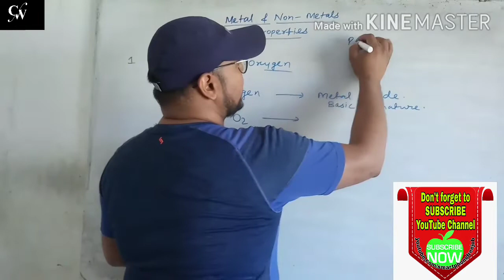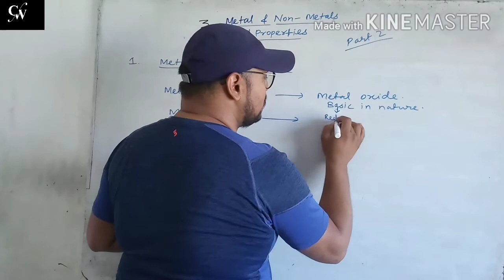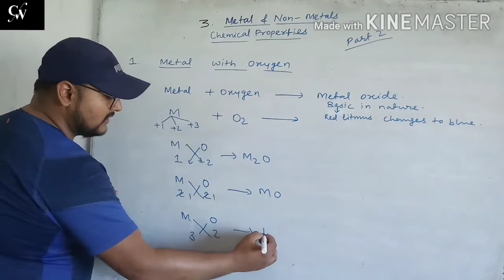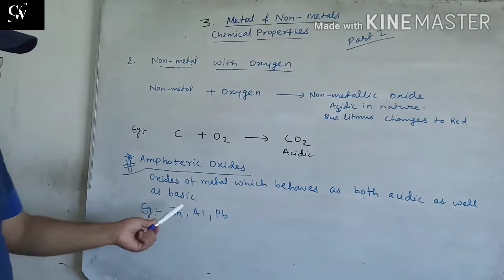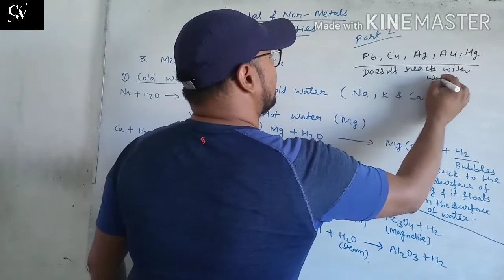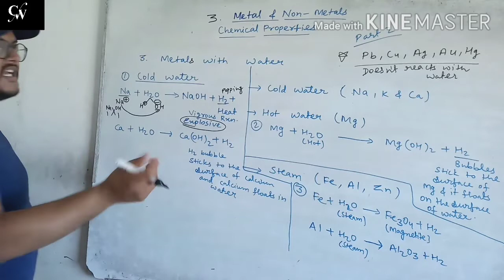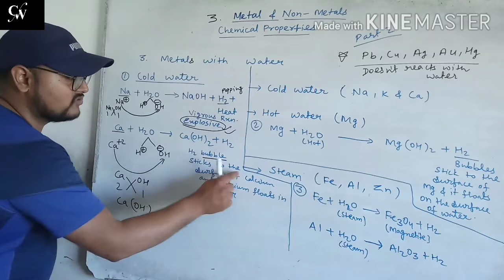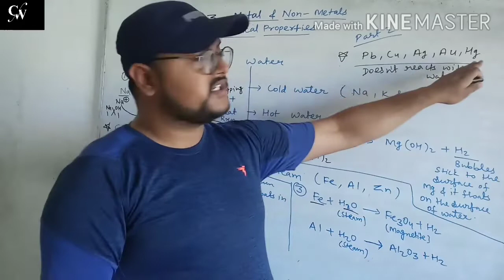Chemical properties of metals and nonmetals||metals and nonmetals class 10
chemical properties of metal and nonmetals
This video will clear the chemical properties of metals and nonmetals in a go with an ease with all the chemical reactions
Content overview
How metal reacts with oxygen
How metal reacts with water
Metals which don't react with water
how metals and nonmetals reacts
Why calcium floats on water
Why sodium and potassium reacts violently with water
Metal and Non-metals part 2